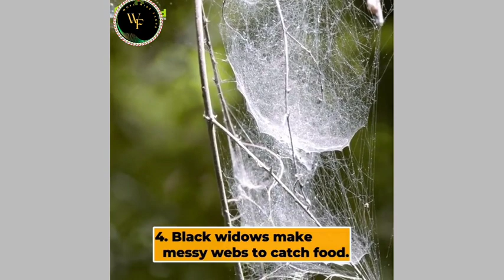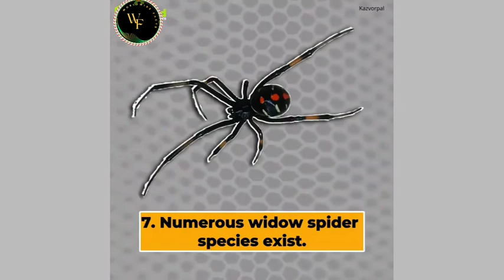10 Things to Know About Black Widow Spiders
Welcome to our YouTube video about "10 Things to Know About Black Widow Spiders"! In this informative and captivating video, we will uncover essential facts and intriguing details about these venomous arachnids.

🕷️ Discover the most notorious characteristics of Black Widow Spiders, including their distinct red hourglass markings and glossy black appearance.

🕸️ Unravel the mystery behind the Black Widow's venom, and understand how it affects their prey and potential threats.

🕷️ Learn about the geographic distribution of these spiders, exploring where they can be found and their preferred habitats.

🕸️ Explore the life cycle of Black Widow Spiders, from egg to adulthood, and gain insight into their fascinating reproductive behaviors.

🕷️ Delve into their hunting techniques and understand how they catch and immobilize their prey.

🕸️ Gain knowledge about the importance of Black Widow Spiders in the ecosystem and their role as predators.

🕷️ Discover how to identify Black Widow Spiders and differentiate them from other spider species.

🕸️ Learn about potential encounters with Black Widow Spiders and essential safety tips to avoid bites.

🕷️ Dive into the cultural significance and myths surrounding these intriguing arachnids.

🕸️ Join us as we debunk common misconceptions about Black Widow Spiders and separate fact from fiction.